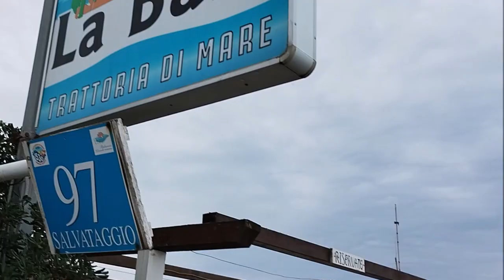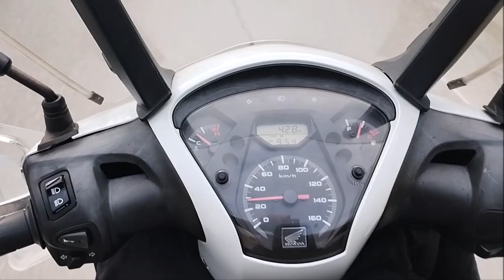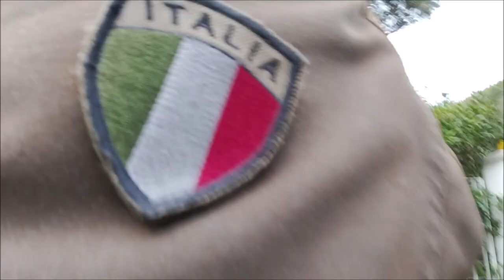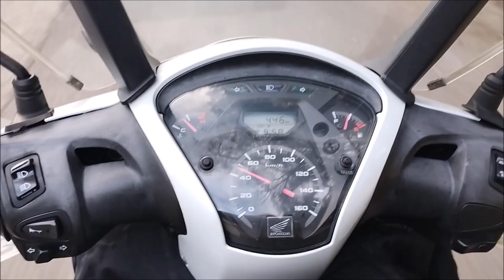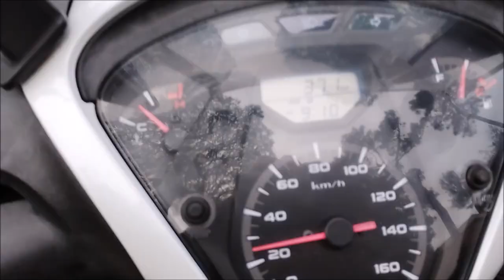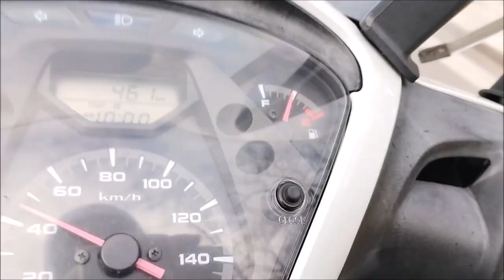Luoghi | FREGENE 2024 | mare d'inverno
Con l'arrivo dell'inverno, decisamente presente in questo fine Gennaio con varie gelate, vento e temperature sotto zero pure a Roma e nell'adiacente Fregene, mi regalo un salto al mare per una passeggiata in spiaggia e un in scooter per le sue stradine silenziose.

Il video mostra la vecchia zona immersa nella pineta e quelle della spiaggia al Villaggio dei Pescatori co suo pittoresco abusivismo! Due luoghi iconici di Fregene, stracolmi in estate, dove non si trova spazio di parcheggio nemmeno per le moto, appaiono quasi surreali in queste fredde e ventose giornate invernali. Immancabile una camminata sulla spiaggia deserta per guardare il mare, ancora calmo alle 8 del mattino. Sto imbacuccato tipo Lo chiamavano JeegRobot per il freddo gelido di queste giornate, improvvisamente invernali, con temperatura odierna a  -1° in un 2023 indicato come il più caldo mai registrato che sta proseguendo anche in questo inizio 2024.

Giusto il tempo di scrivere il titolo di questo video sul tratto di spiaggia tra Chiosco e Singita e mi rimetto subito alla ricerca di qualcosa di bollente e corroborante, tipo una cioccolata calda o anche un cappuccino. Purtroppo essendo pieno inverno è tutto chiuso, dagli hotel alle case di villeggiatura. Provo a suonare a casa sulla spiaggia di amici residenti, che ci affittarono uno dei loro appartamenti per due estati anni fa, ma non mi risponde nessuno! Saranno in vacanza sul Tropico.. Tento, sempre al Villaggio Pescatori, una sosta da Mastino: famoso ristorante che è risaputo esser anche aperto tutto l'anno, ma è troppo presto pure per loro, specie l'angolo bar con le macchine ancora spente.

Risalgo sullo scooter transitando davanti all'adiacente stabilimento del Cuore, LaBaia, che è anche la trattoria a mare preferita con Stefy, ma mi piace talmente tanto che ci sono stato a Maggio pure con mia mamma per uno spaghetto alle vongole e altri assaggi di pesce e il loro sorbetto a tre gusti; tra l'altro sono sempre le uniche cose che prendo qui da anni! Faccio male? Ormai non guardo nemmeno il menù e primo o poi finirà che mi serviranno non appena entrerò anche senza ordinare! Ahaha!).

Proseguendo sui bei viali alberati dai pini marittimi (godiamoceli finché non cadranno o saranno abbattuti e non sostituiti come a Milano Marittima) arrivo letteralmente a rifugiarmi al bar DesAmis, pure questo aperto tutto l'anno e location di una vita con Stefy, sia d'estate che d'inverno, non solo in un weekend ma anche poche ore partendo da Roma per aperitivo o colazione pure in epoca Lockdown

Per riscaldarmi ordino un cappuccino bollente dove affogo, oltre la nostalgia, uno dei loro cornetti di pasticceria, integrale al miele tanto per copiare Stefy che le piace pure il diplomatico e bavarese come a me. Seduto dentro, al tavolino vicino la cassa, man mano che il bar prende vita inevitabilmente incrocio un sacco di gente che conosco, molti residenti. Oh, incredibile! Anche qui, come da Ciampini a Roma, in questi giorni c'è più gente che a Cortina!

A Fregene sono sempre tutti in spiaggia o in villa, oppure qui al bar Des Amis! Anche stamane tra i volti noti, specie di personaggi tv e spettacolo (becco sempre qualcuno a Fregene, come in centro a Roma..) pure l'attrice Greta Scarano (tutti la ricordiamo fin dal capolavoro che è il film Suburra, oltre all'ultima puntata di Montalbano) che vengo a sapere esser impegnata proprio da domani nelle riprese del suo primo film come regista (è la moda del momento che le attrici diventino registe) ed il set è previsto proprio davanti al bar. Sulla cosiddetta piazzetta tra Viale Nettuno e Via Marotta, da sempre perno della movida a Fregene per la presenza delle Poste, dell'edicola, del tabaccaio, oltre una serie di locali tra pub, ristoranti e pizzerie concentrati qui; tra l'altro anche questi tutti luoghi che ho girato, ma Fregene la frequento da una vita.. appunto pure d'inverno!

Fregene, 20 Gennaio 2024